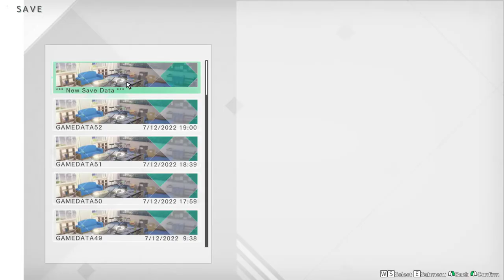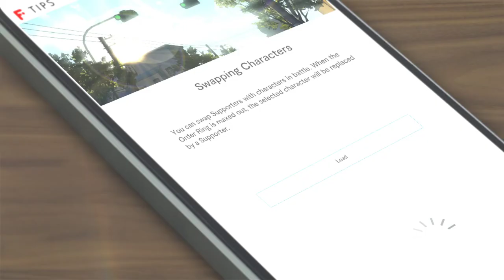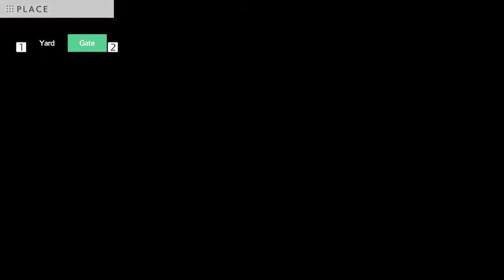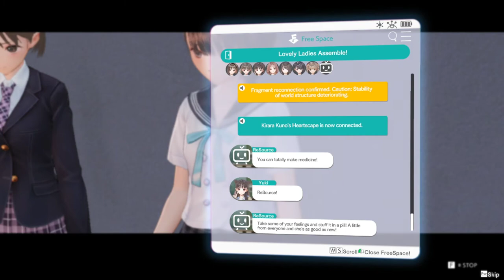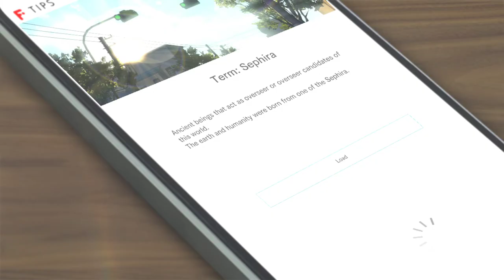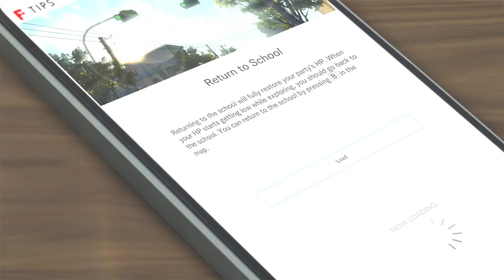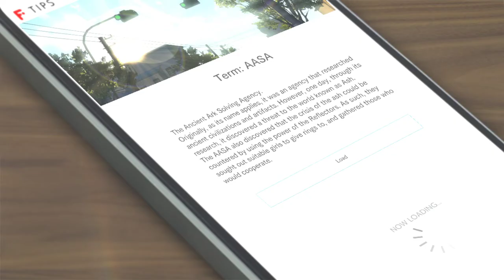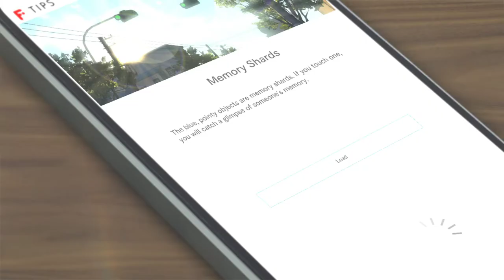Blue Reflection: Second Light - Part 09